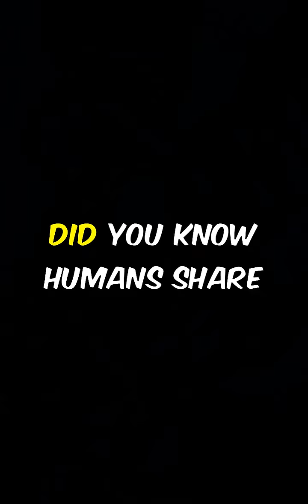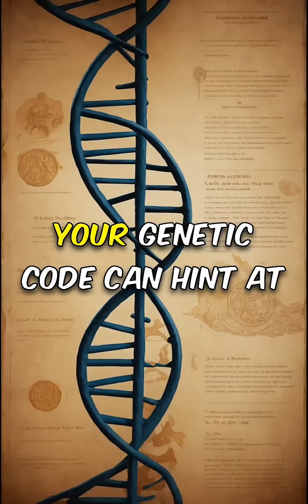10 Incredible Facts About Human Genetics You Never Knew.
Unlock the mysteries of your DNA with these 10 mind-blowing human genetics facts! From sharing 60% of our DNA with bananas to the unique FOXP2 gene that powers language, discover how your genes shape everything from taste preferences to disease resistance. Explore the incredible length of your DNA strands, the secrets behind twin differences, and what your genetic code reveals about your ancestry. Plus, find out why humans are the only species with a chin! Dive into the fascinating world of genetics and marvel at the complexity that makes us uniquely human.